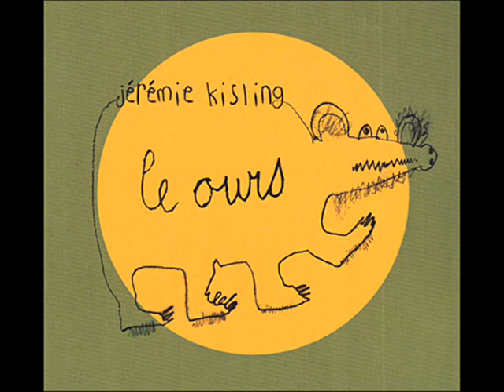Jérémie Kisling - Je guide tes pas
Une chanson rendant hommage aux chiens d'aveugle

Ton aveugle confiance en moi,
Je tends la laisse entre tes doigts.
Je fais toutou pour toi,
Je guide tes pas.

J'frime devant mes congénères,
J'm'arrêt' à aucun reverbère,
Même pas les arbres en bois,
Non, je guide tes pas.

Sans la lumière,
Est-ce qu'il fait plus froid ?
Est-ce que l'hiver
c'est tous les mois ? Oh oh ohhh.

Moi je crois
Que sous tes paupières,
Y'a des millions d'étoiles,
Qui s'éclairent quand j'aboie.

Dans le train, ta main me gratouille,
Mes babines sur tes genoux,
Youpi , je fais ouah ouah.
Je ne te quitterai pas.

Mon museau qui renifle un peu,
Oh Je me demande où sont tes yeux,
Jamais je ne les vois,
Tant pis je guide tes pas.

Flapi, mais content, je m'endors.
Au royaume du labrador,
Les aveugles sont rois.
Moi, je roupille dans tes bras.